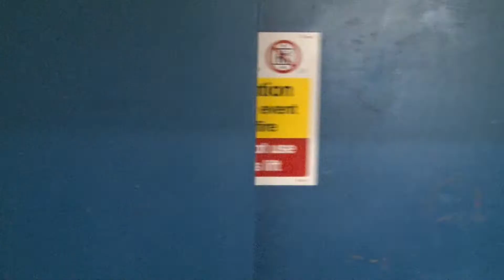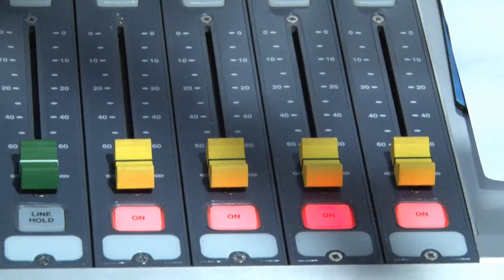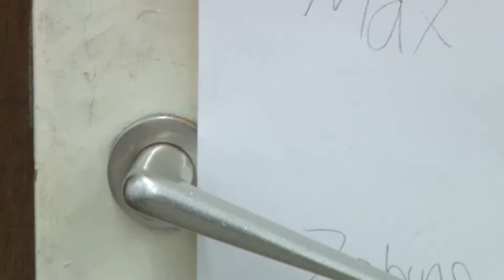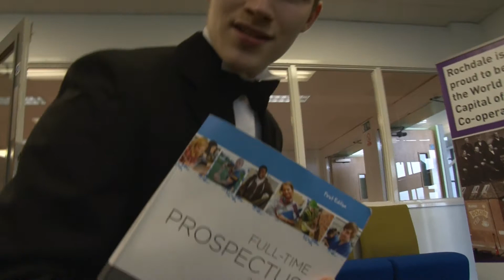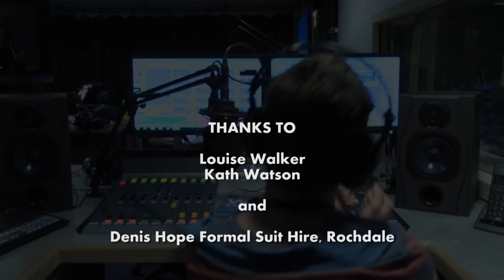Hopwood Hall College Annual Review BOND 2013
Hopwood Hall College Annual Review BOND 2013 - a promotional video, conceived, filmed and produced by college students.